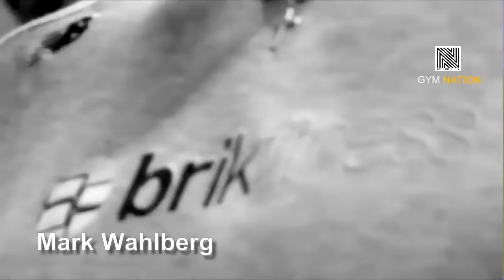Biggest Celebrity Amazing Training & Workout 2016 Fitness Motivation YouTube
*If you have anything against my uploads (use of content etc.), please don't make a scene, send me a private message here(Youtube), Google+ or my email adress: and I'll take it down.